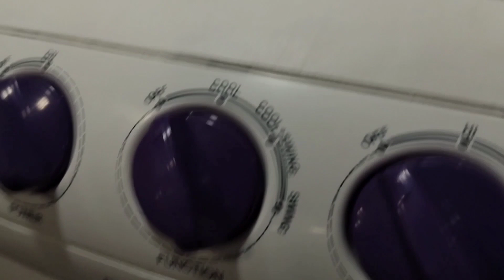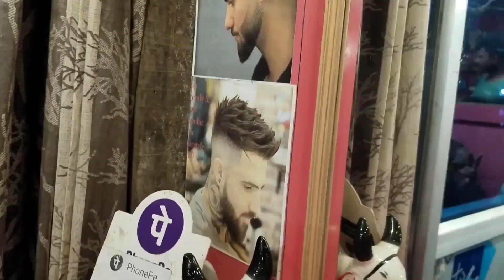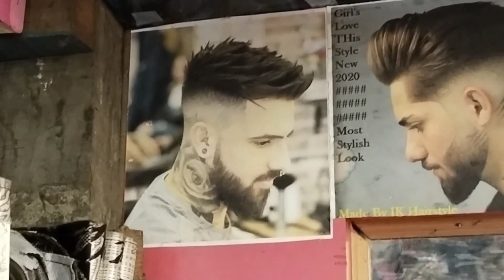Trend men hairstyle vlog 2024🔥 মেদিনীপুরে এত সস্তায় সুন্দর চুল কাটে ✂️ Medinipur Daily Village Vlog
বন্ধুরা এই চ্যানেলে আমি সাধারণত ভ্লগ আপলোড করি 😍
❤️বন্ধুরা পাশে থেকো সবাই মিলে আনন্দ করি 🙏

                           "Your Quours"

mens hairstyle 2024,man hairstyle in 2024,mens hairstyles,hairstyles for guys in 2024,the men's manifest,mens manifest,hairstyle,mens manifest aesthetics,hairstyles for guy,brain,memory,masculine aesthetics,dopamine,intelligence,self-development,success,no fades